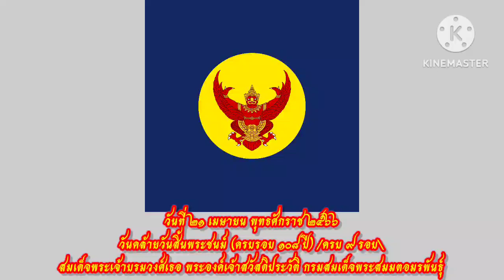วันคล้ายวันสิ้นพระชนม์ (ครบ ๙ รอบ) ของพระเจ้าบรมวงศ์เธอ กรมพระสมมตอมรพันธุ์ : ๒๑ เมษายน พ.ศ. ๒๕๖๖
มหาอำมาตย์เอก มหาเสวกเอก พระเจ้าบรมวงศ์เธอ กรมพระสมมตอมรพันธุ์ องคมนตรีในพระบาทสมเด็จพระจุลจอมเกล้าเจ้าอยู่หัว สมุหมนตรีและองคมนตรีในพระบาทสมเด็จพระมงกุฎเกล้าเจ้าอยู่หัว ทรงเคยดำรงตำแหน่งอธิบดีกรมพระคลังข้างที่ ราชเลขานุการและอธิบดีกรมราชเลขานุการ เป็นพระราชโอรสในพระบาทสมเด็จพระจอมเกล้าเจ้าอยู่หัว

พระเจ้าบรมวงศ์เธอ กรมพระสมมตอมรพันธุ์ พระเดิม พระเจ้าลูกยาเธอ พระองค์เจ้าสวัสดิประวัติ ประสูติเมื่อวันศุกร์ที่ 7 กันยายน พ.ศ. 2403 เป็นพระราชโอรสลำดับที่ 49 ในพระบาทสมเด็จพระจอมเกล้าเจ้าอยู่หัว ประสูติแต่เจ้าจอมมารดาหุ่น (ต่อมามีบรรดาศักดิ์เป็นท้าวทรงกันดาล)

ในรัชสมัยพระบาทสมเด็จพระจุลจอมเกล้าเจ้าอยู่หัว ตั้งแต่ พ.ศ. 2423 ทรงดำรงตำแหน่งหัวหน้าไปรเวตสิเกรตารี (ราชเลขานุการ) กำกับดูแลกรมพระอาลักษณ์ จนกระทั่ง พ.ศ. 2435 กรมพระอาลักษณ์ได้รับการยกฐานะขึ้นเป็นกระทรวง เรียกว่า กระทรวงมุรธาธร และโปรดเกล้าฯ ให้กรมพระคลังข้างที่ ซึ่งเดิมอยู่ในสังกัดกระทรวงพระคลังมหาสมบัติมาขึ้นกับกระทรวงมุรธาธร

ช่วงปลาย พ.ศ. 2435 พระบาทสมเด็จพระจุลจอมเกล้าเจ้าอยู่หัว ทรงพระกรุณาโปรดเกล้าฯ ให้พระเจ้าน้องยาเธอ กรมหมื่นพิทยลาภพฤฒิธาดา ทรงดำรงตำแหน่งเสนาบดีกระทรวงมุรธาธร และกรมขุนสมมตอมรพันธุ์ ทรงดำรงตำแหน่งอธิบดีกรมพระคลังข้างที่อีกตำแหน่งหนึ่ง

ต่อมาใน พ.ศ. 2436 ทรงพระกรุณาโปรดเกล้าฯ ให้ พระเจ้าน้องยาเธอ กรมหมื่นสรรพสิทธิประสงค์ เสนาบดีกระทรวงโยธาธิการ เสด็จไปตรวจราชการที่หัวเมือง จึงทรงพระกรุณาโปรดเกล้าฯ ให้กรมขุนพิทยลาภพฤฒิธาดา ไปทรงบังคับบัญชาราชการในหน้าที่เสนาบดีกระทรวงโยธาธิการ และให้กรมขุนสมมตอมรพันธุ์ ทรงบังคับบัญชาราชการแทนในหน้าที่เสนาบดีกระทรวงมุรธาธรเป็นการชั่วคราว

ในช่วงปลายรัชกาล ทรงตามเสด็จพระบาทสมเด็จพระจุลจอมเกล้าเจ้าอยู่หัว ประพาสยุโรป เมื่อ พ.ศ. 2450 พร้อมด้วยพระเจ้าลูกยาเธอ กรมหมื่นราชบุรีดิเรกฤทธิ์, พระเจ้าน้องยาเธอ กรมขุนสรรพสาตรศุภกิจ และสมเด็จพระเจ้าลูกยาเธอ เจ้าฟ้าบริพัตรสุขุมพันธุ์ กรมขุนนครสวรรค์วรพินิต

ในรัชสมัยพระบาทสมเด็จพระมงกุฎเกล้าเจ้าอยู่หัว ทรงเลื่อนเป็นพระเจ้าบรมวงศ์เธอ กรมพระสมมตอมรพันธุ์ บรมธรรมิกราชวงษ์วิสุทธิ วชิราวุธราชปฤจฉานุวัตน์ รัตนบัณฑิตยชาติย์ สุขุมราชมันตนาธิบดี เมตตาสีตลหฤทัย พุทธาทิไตรรัตนคุณาลงกรณ์ ธรรมาทรบพิตร ทรงศักดินา 15,000 ได้รับพระราชทานยศเป็นมหาอำมาตย์เอก ได้ดำรงตำแหน่งสมุหมนตรี และเป็นเสนาบดีที่ปรึกษา

พระเจ้าบรมวงศ์เธอ กรมพระสมมตอมรพันธ์ สิ้นพระชนม์เมื่อวันที่ 21 เมษายน พ.ศ. 2458 เวลา 15:02 น. สิริพระชันษาได้ 55 ปี ทรงเป็นต้นราชสกุลสวัสดิกุล

[พระกรณียกิจที่สำคัญ]

•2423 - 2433 - ไปรเวตสิเกรตารีในพระองค์ พระบาทสมเด็จพระจุลจอมเกล้าเจ้าอยู่หัว

•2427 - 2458 - รัฐมนตรีสภา

•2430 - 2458 - องคมนตรี

•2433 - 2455 - ราชเลขาธิการ/อธิบดีกรมราชเลขานุการ

•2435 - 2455 - อธิบดีกรมพระคลังข้างที่

•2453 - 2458 - สมุหมนตรี และเสนาบดีที่ปรึกษา